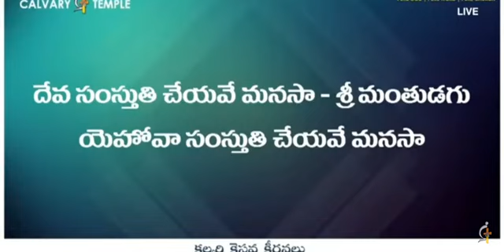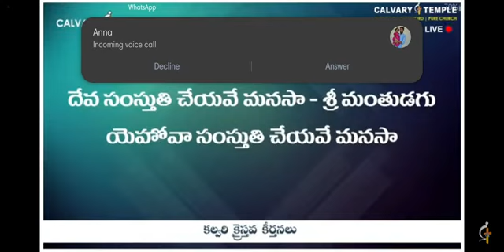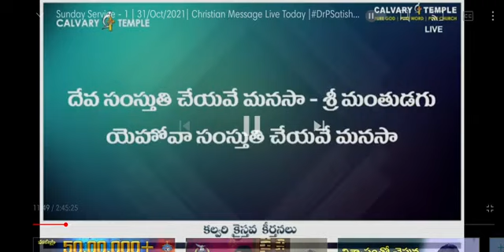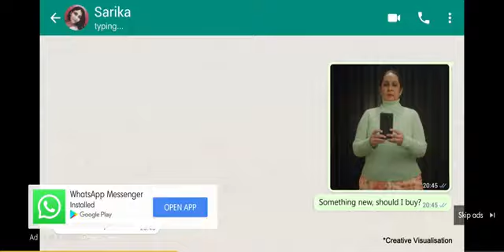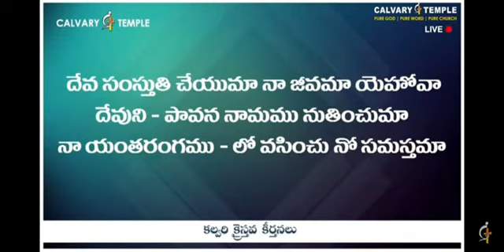deva samsthuthi cheyave manasa || calvary temple songs || sunil anna songs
Amen May God Bless You Thank You For Supporting Us THANK YOU FROM Christian Thoughts TV